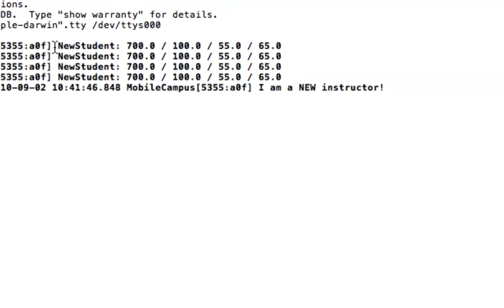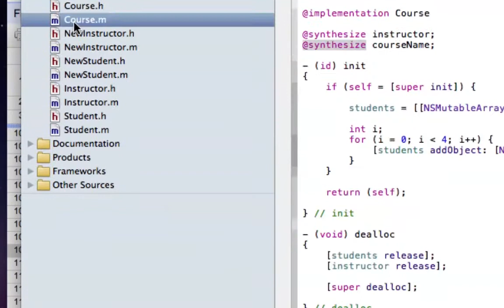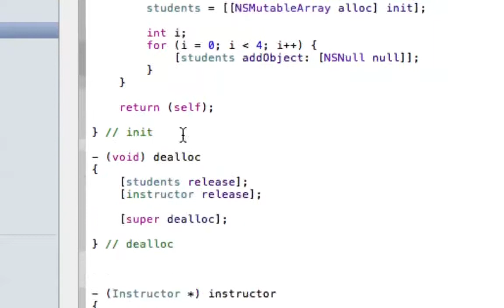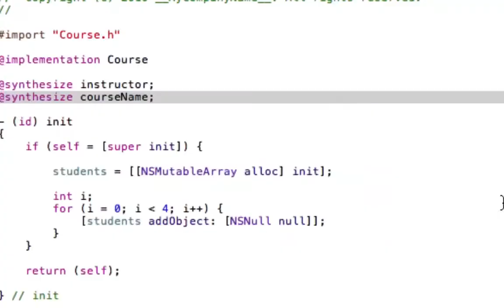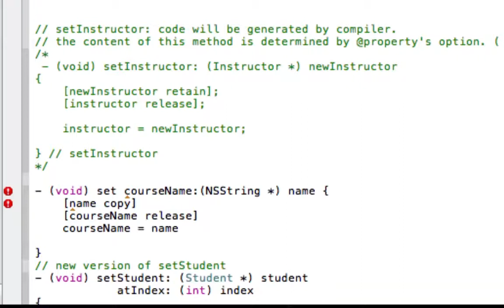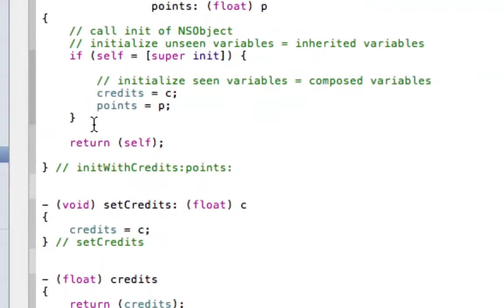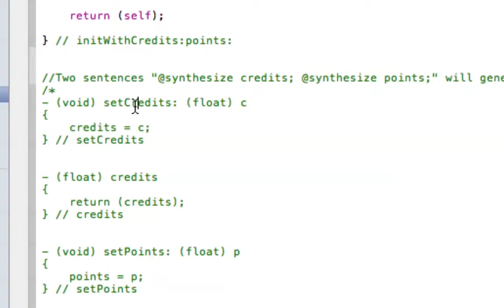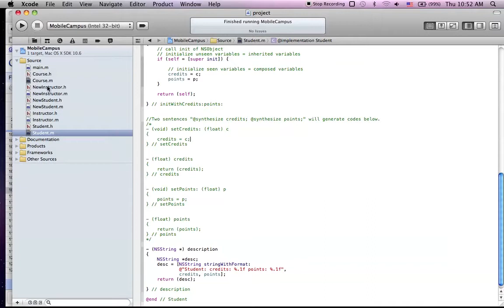Properties 3 02